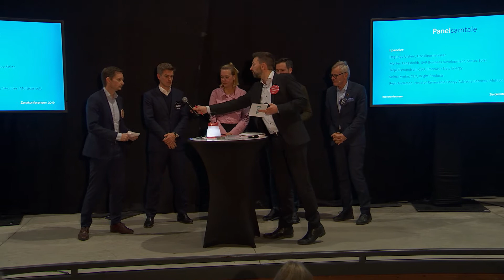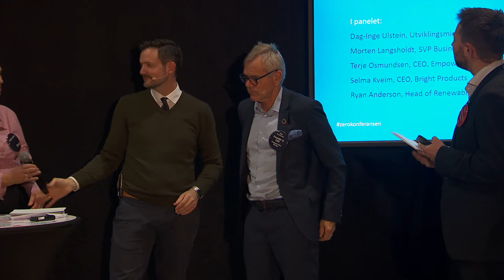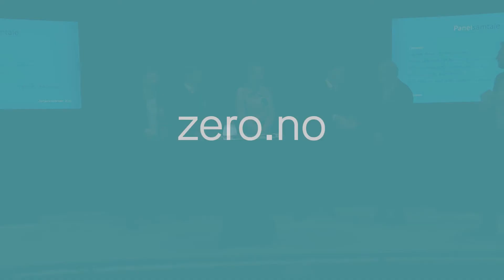Hvordan kan regjeringens nye satsning på garantier bidra til fornybar utvikling? - Paneldebatt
Hvordan kan regjeringens nye satsning på garantier bidra til fornybar utvikling?

Terje Osmundsen - CEO, Empower New Energy

Selma Kveim - CEO, Bright

Dag-Inge Ulstein - Utviklingsminister (Krf)

Morten Langsholdt - SVP Business Development, Scatec Solar

Ryan Anderson - Head of Renewable Energy Advisory Services, Multiconsult

Per Kristian Sbertoli - Fagansvarlig finans, ZERO

Zerokonferansen 2019, 7.nov 2019